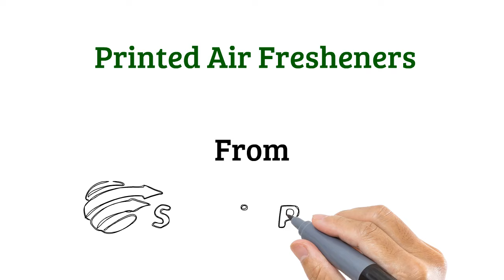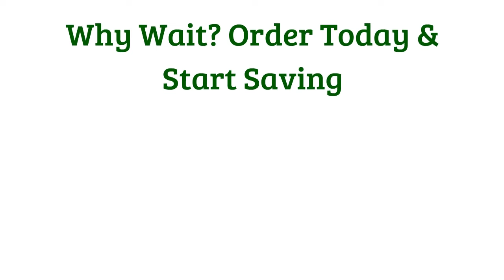Printed Air Fresheners - SuperiorPromos.com